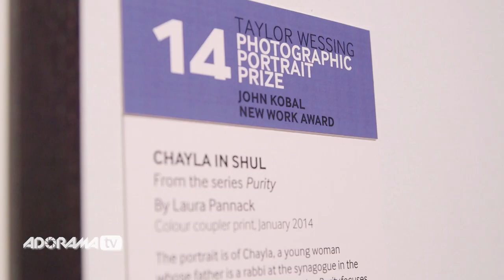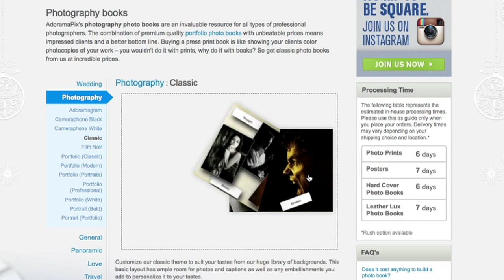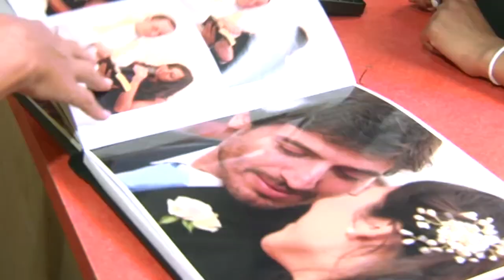Ruth Medjber Meets Laura Pannack Part 2: Out of the Darkroom with Ruth Medjber: AdoramaTV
In this episode of Out of the Darkroom, Ruth Medjber continues her interview with Laura Pannack, an award-winning London-based photographer specializing in documentary, portrait, and social imagery. Here, Laura discusses the motivations and inspirations behind her craft and how she got her start in photography. Don't miss Part 1 of Laura's interview